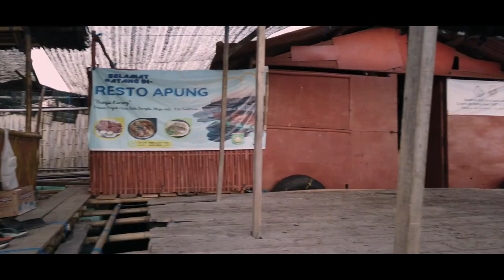Trip to Gili Dangar Ode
This is our 1st trip to Gili Dangar Ode. Gili mungil nan indah ini terletak di sekitaran Teluk Saleh Sumbawa besar. Perjalanan dari bandara Sultan Muhammad Kaharuddin Sumbawa ke dermaga Labu Prajak tempat kita akan menyebrang memakan waktu sekitar 1 jam setelah itu petualangan kita masih terus berlanjut untuk mengarungi teluk saleh menggunakan perahu nelayan dengan kapasitas maksimal 30 penumpang, dengan waktu tempuh 30 menit menuju Gili Dangar Ode.